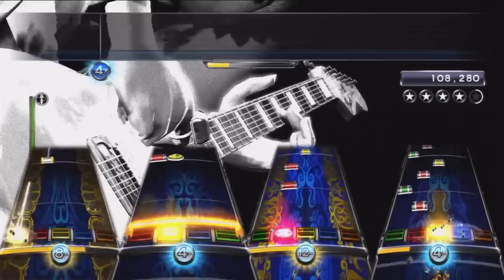Victor(ia) by Conflicted OMBFC (800 Subs!!)